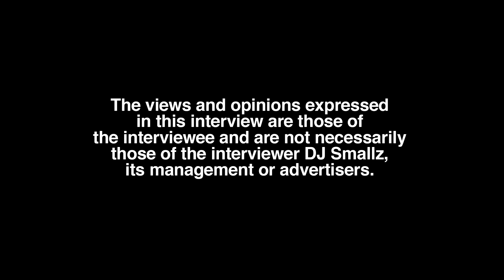Wooda on FunnyMike: We Supposed To Link and I Never Did Cause…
Part 11

Philadelphia, PA born-raised/Houston, TX residing YouTuber, Wooda, sits down with DJ Smallz and reflects on his digital career, opening up about his past. This interview was filmed on 10/27/22.

Have you met any of FamousWooda’s Mt. Rushmore choices or know any of them personally?